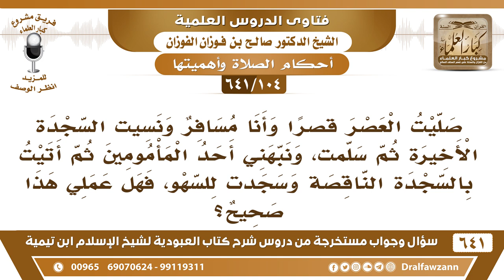[104 /641] صليت العصر ونسيت السجدة الأخيرة، ونبهني أحدهم ثم أتيت بالسجدة الناقصة! الشيخ صالح الفوزان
[104 /641] السؤال: صليت العصر قصرا وأنا مسافر ونسيت السجدة الأخيرة ثم سلمت، ونبهني أحد المأمومين ثم أتيت بالسجدة الناقصة وسجدت للسهو، فهل عملي هذا صحيح؟
 الجواب: تأتي بالسجدة وما بعدها، ما هو تأتي بالسجدة فقط وتسلم لا، وما بعدها، إذا كانت السجدة الأخيرة فبعدها التشهد الأخير تعيده مرة ثانية؛ لأن شأنك بها في الأول ما هو صحيح، فتأتي بالسجدة وتأتي بالتشهد الأخير، ثم تسلم وتسجد للسهو.
السيرة الذاتية :
للاشتراك في قناة الشيخ صالح الفوزان
أسئلة وأجوبة من شرح كتاب العبودية ( 641 ) مقطع

للاستفسار والإقتراحات والدعم
رئيس الفريق
لمشروع كبار العلماء